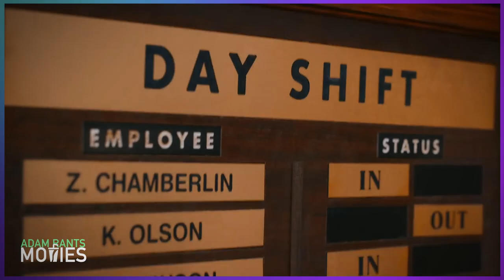Day Shift Movie Review - It Bites, It Sucks, Other Bad Vampire Puns.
The short takeaway review for Day Shift... watch Blade instead. Day Shift is a new Netflix exclusive that once again doesn't feel like a real movie. It has elements of a film but is missing that film tone and direction. It's a hodge-podge of ideas that don't amount to a cohesive final product. Jamie Foxx plays a pretty dull character who fights vampires. The choreography and some of the action set pieces are definitely nice but they don't make up for an otherwise pretty tiresome watch.